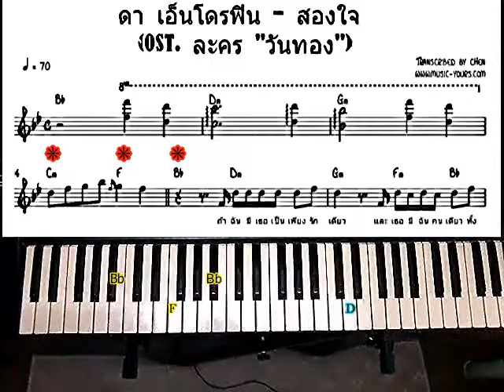สองใจ เล่นไงแว้.....คีย์บอร์ดLesson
อธิบายวิธีเล่นท่อนอินโทร พร้อมบอกคอร์ดเพลง (คีย์Bb)